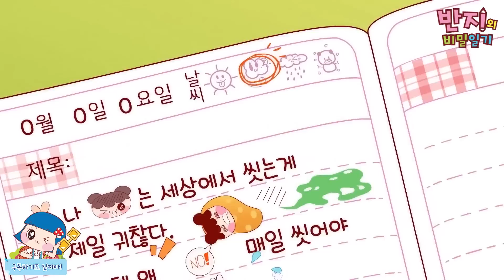[반지의비밀일기 1] 반지는 씻기 귀찮아💦 | 반지랑 노올자 | 구리구리 반지와 친구들 | Animation